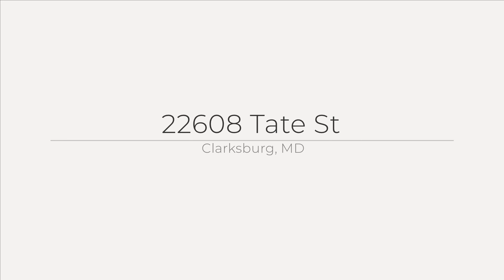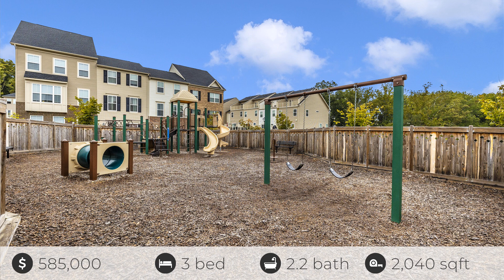22608 Tate St, Clarksburg, MD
See the Property Website! :: Lauren Lavelle - Stewart Real Estate, LLC - :: A special find among the contemporary construction of the Clarksburg Square development, this 3-bedroom 2 full, 2 half bath townhome awaits its new owners. Tucked away on a pleasant street framed by sidewalks and greenery, the home is only a short drive to the shopping and dining options of Clarksburg and Clarksburg Outlets. The low-maintenance yard is easy on the back, wallet, and schedule. Avid barbecuers will gravitate toward the meticulously maintained deck. Dependably crafted of composite materials, this appealing structure is the perfect stage for memorable culinary performances. As you cross the threshold, nice touches within will make you feel at home right away. Wide-plank Engineered hardwoods gleam in the entryway, living areas, and kitchen, reflecting sunbeams of natural light. Your household stylist will find an expansive blank slate in the sunwashed open floor plan. The rustic character of beamed ceilings in the living room also makes for nice acoustics. Opening seamlessly onto the dining room, living room, and deck, the gourmet kitchen is a central social hub of the home. A delicious concoction of quartz counters, complemented by a fashionable backsplash of stone, the room is in the classic island configuration, maximizing workspace and flexibility. For even extra counter space, there is a two-tier peninsula perfect for bar stools. Beneath stylish lighting, this headquarters of fine eating is a stage that makes every entrance a grand one. Premium major appliances keep the place running. The dining room is adorned with custom wainscoting. The ensuite primary bedroom is well-designed and tranquil. In addition to the convenience of the private bathroom (walk-in shower), you will find plenty of walk-in closet space to let your wardrobe breathe. The other 2 unique bedrooms are located down the hall with a separate full bathroom. With laundry on the bedroom level and a brand new washing machine, there is no excuse for not doing laundry! A driveway with ample accommodation for two vehicles leads to an attached two-car garage that is available for its original purpose, or you can get creative by treating it as additional flex space. Solar panels round out this perfect townhouse.